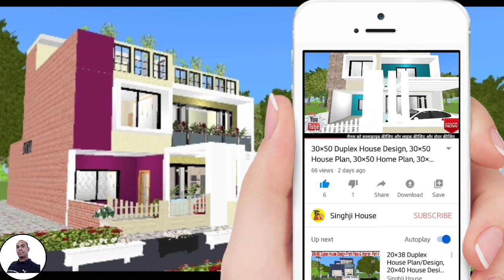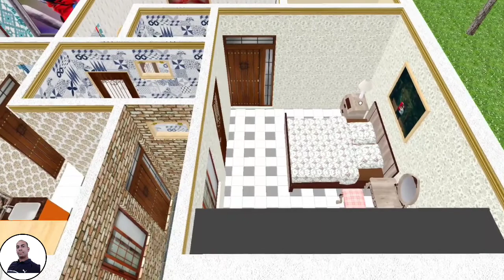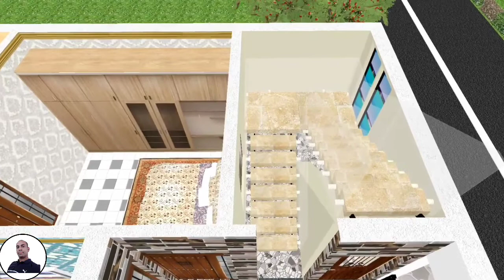24×44 house plan, 24×44 house design, 2bhk house plan in hindi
24×44 Duplex House Plan, 2BHK House Design With & Interior Design
#24×44houseplan#24by44houseplan#24×44housedesign24×44floorplan#24×44eastfaceplan24×44duplexhouseplan
Total. Ground Floor Contraction Area 1056 Square Foot,
Hello Friends, I'll be sharing amazing stuff regarding construction of your brand new house that include amazing house plans that are you are looking for your home plans. I'll also be sharing the 3d plans of the same 2d house plans i.e 3d interior walkthrough, On this channel you can also see amazing 3d designs for your house construction.
House Plan 2d+3d Fee will be
Floor Plan

Requirement
100 To 1000 Square/foot- Rs-500
1000 To 2500 Square/foot-Rs-1000